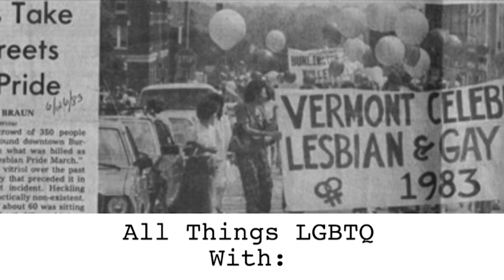All Things LGBTQ: News 12/15/2020